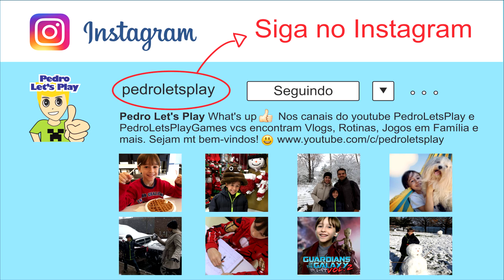JOGANDO MINECRAFT DRAGON BLOCK C | JOGANDO EM FAMÍLIA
PEDRO LET'S PLAY |  Nesse vídeo estou jogando Minecraft com o mode do Dragon Block C, junto com meu pai DadLetsPlay. Eu estou adorando esse jogo. Espero que gostem do vídeo!

Quer enviar uma cartinha ou lembrancinha? Vou adorar receber 😃
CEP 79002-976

Se gostou do vídeo não se esqueça de curtir e comentar =D